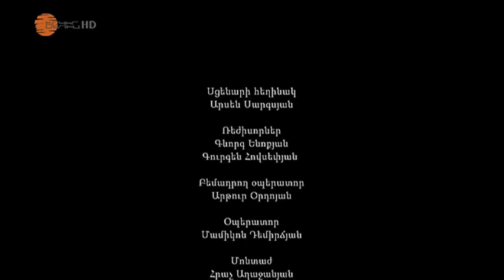Պապայի Աղջիկները Մաս 40